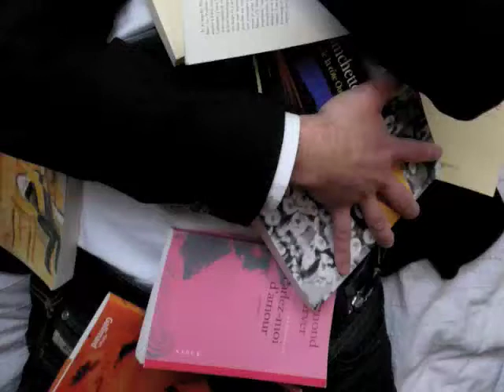Les chroniques littéraires de Félix Libris :" Eloge des voleurs de feu" de Dominique de Villepin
La célèbre émission littéraire de Félix Libris